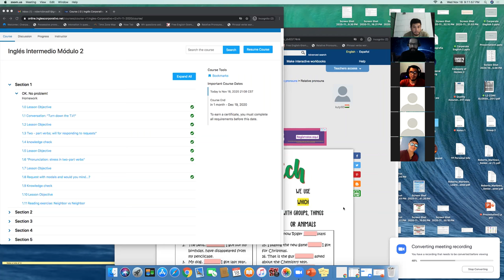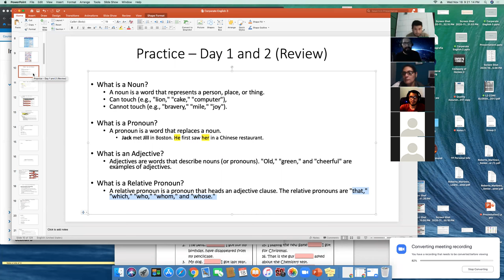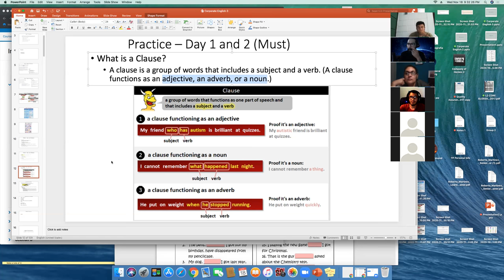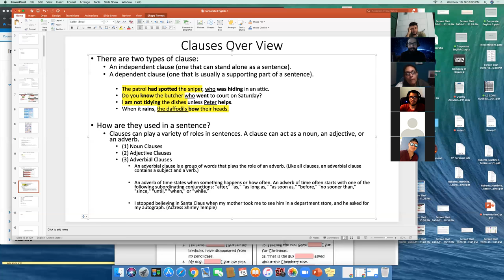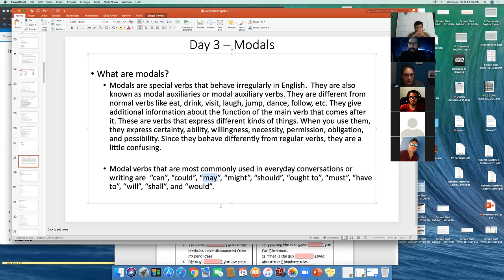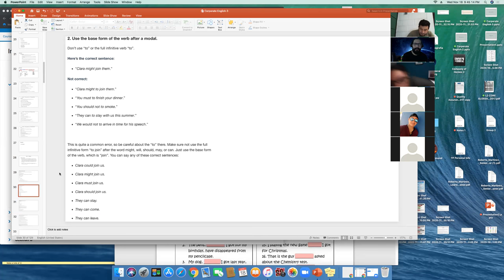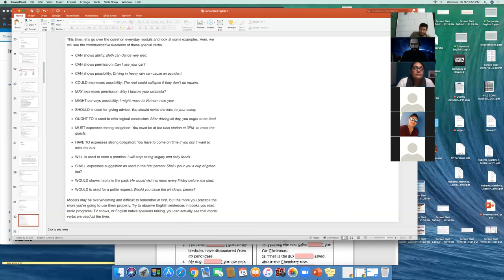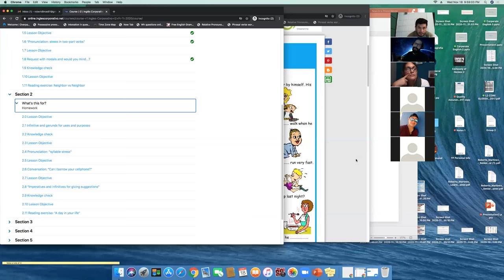Ingles Corporativo- I2-01-9-10-PM-11-20 - Wk 1 Day 3